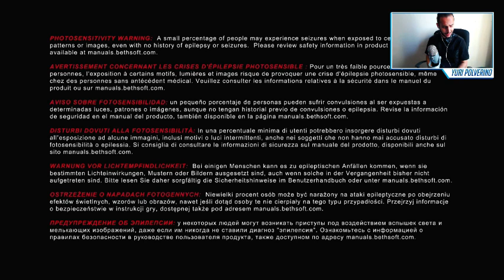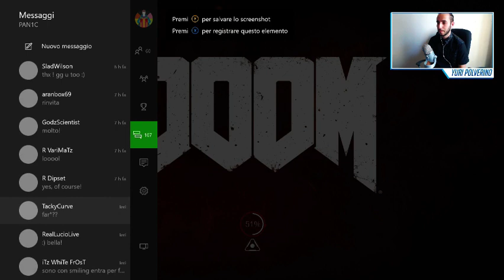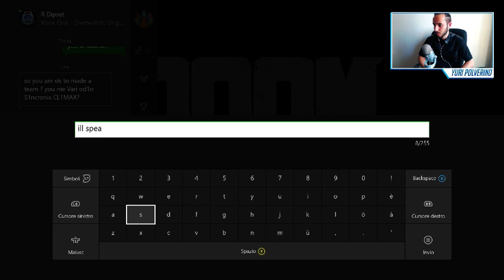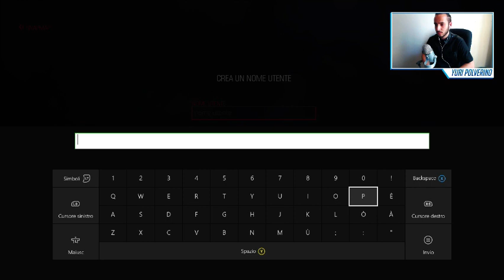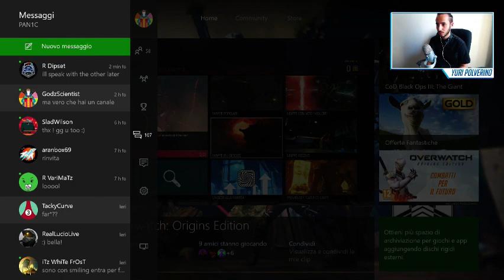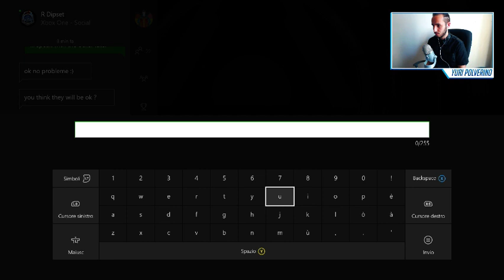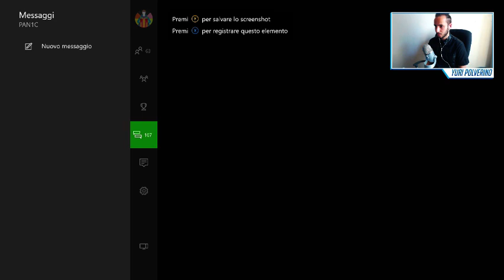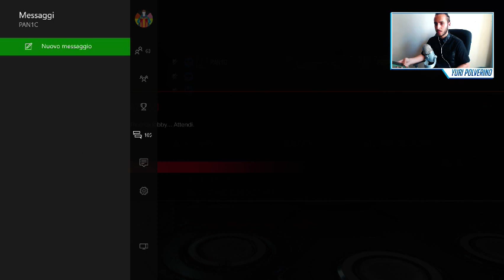DOOM: SnapMap - Live Streaming Everyeye.it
Yuri Polverino mostra le potenzialità dell'editor SnapMap di DOOM.

Se vuoi sempre essere aggiornato con i nostri aggiornamenti,